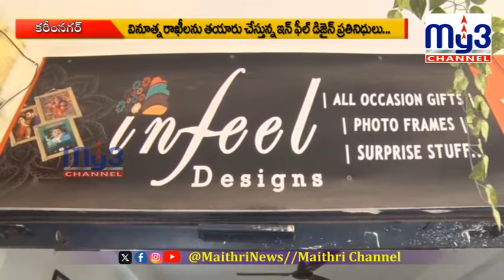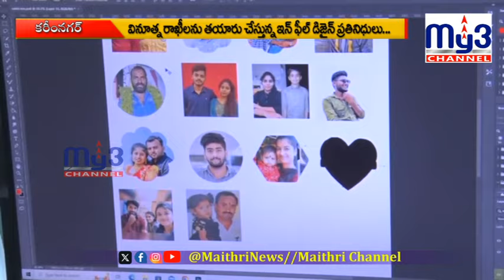వినూత్న రాఖీలను తయారు చేస్తున్న ఇన్ ఫీల్ డిజైన్స్..MY3 NEWS KARIMNAGAR